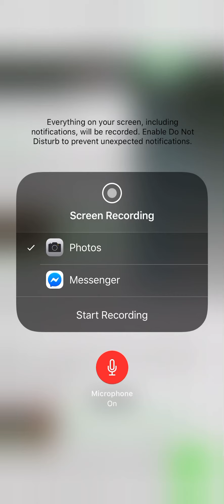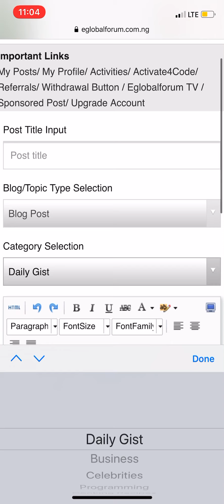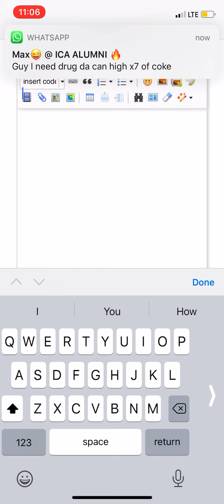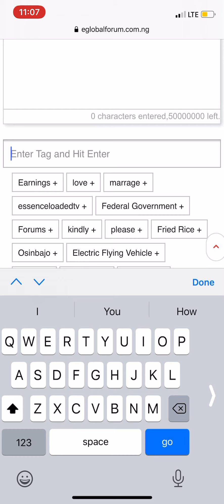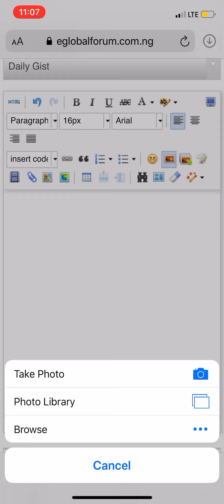HOW TO MAKE POST ON EGLOBAL FORUM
How to make post on EGLOBAL FORUM and get approved within few minutes
and start making money online registration fees is # 1500 payment options available to all countries in the world